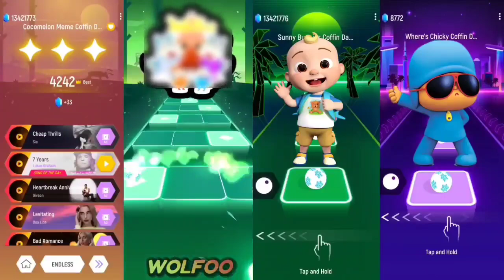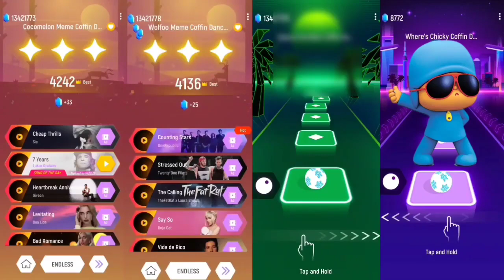Bluey Bingo 🆚 Wolfoo Family 🆚 Cocomelon Boy 🆚 Pocoyo | Tiles Hop EDM Rush Gameplay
Hello Guys 👬👭👫

Welcome back in   "  Bluey Bingo 🆚 Wolfoo Family 🆚 Cocomelon Boy 🆚 Pocoyo | Tiles Hop EDM Rush Gameplay "

1. Open Tiles Hop App and record game & music
2. Editing App
🔹Kinemaster
🔹Remove bg
🔹Pixellab
🔹Glip Recorder
🔹Power Director
3. Thumbnail make also Kinemaster
4. My purposes to entertain people and relax there mind with my video.

Schedule
4 P.M & 9 P.M